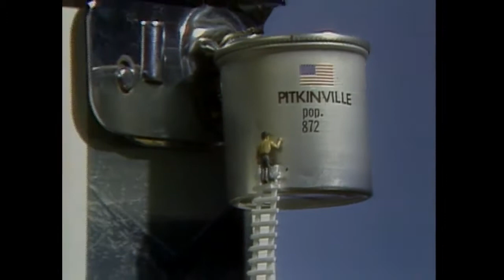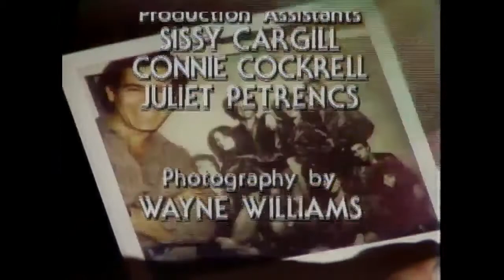Fridays (TV series) - Mark Hamill / Jimmy Buffet (1981)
© Monetized by Shout! Factory, LLC Channel: Shout! Factory & LatinAutor